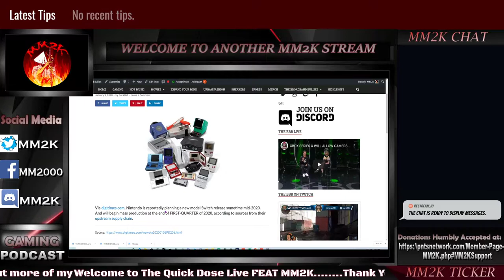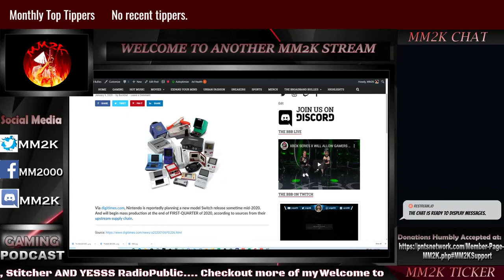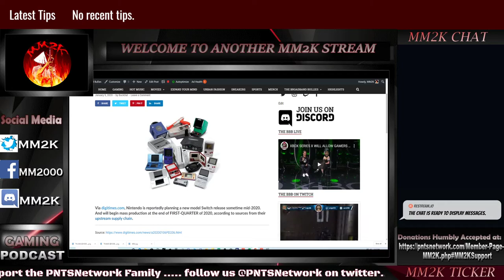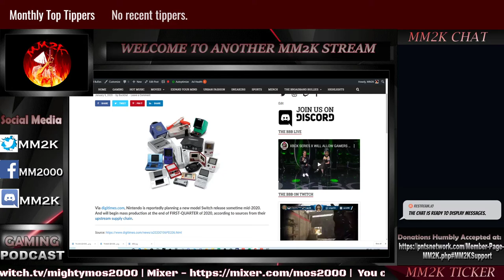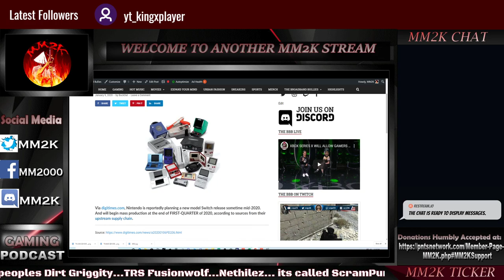SWITCH PRO COMING 2020?!? | QuickDose